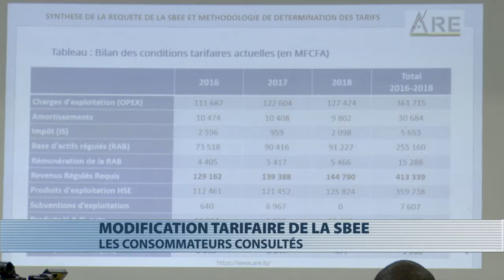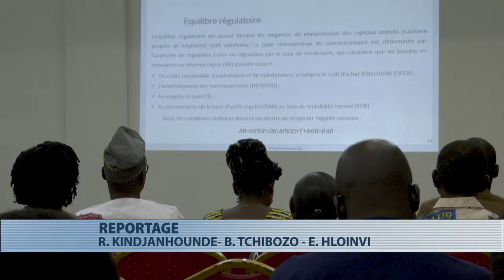L’Are consulte les consommateurs sur la modification des tarifs de la Sbee